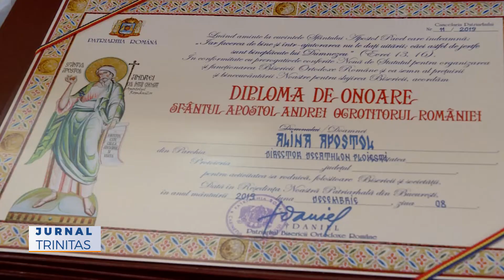„Încălțări noi de iarnă pentru Valea Plopului”